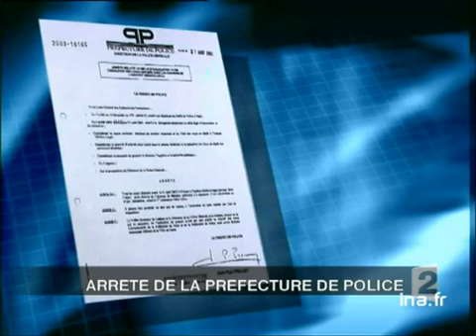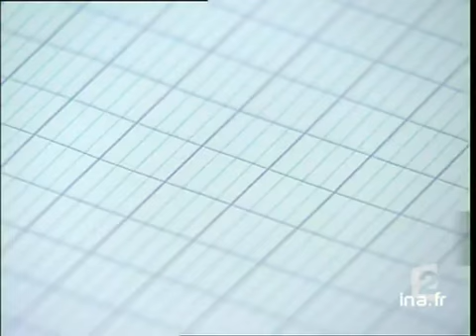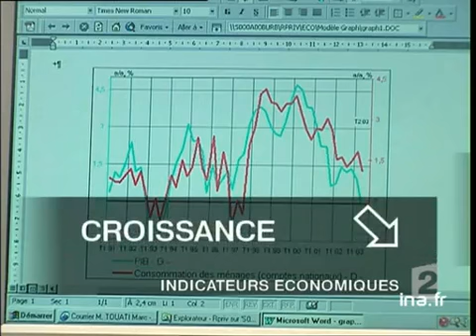20 heures le journal : [émission du 24 Août 2003]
24 août 2003
1. [Plateau début]

2. [Accident de bus sur l'A10]
Reportage sur l'accident de bus qui a lieu près de Blois sur l'Autoroute A 10. Le bilan est de un mort et 34 blessés. Les voyageurs revennaient de Lisbonne. L'autoroute a été fermée à la circulation et le plan rouge déclenché par la préfectur. Alternance du commentaire sur des images factuelles et des interviews de Nathalie COLIN, sous-préfet de Blois, de Rosa RODRIGUEZ, de Joachim FERNANDEZ et du capitaine Sébastien BAUDOUX, gendarmerie départementale.

3. [Plateau lancement : les morts sans famille à Paris]

4. [Les morts sans famille à Paris]
Reportage. A Paris, des centaines de morts n'auraient toujours pas été réclamés par les familles. La Mairie de Paris a réquisitionné une dizaine de camions frigorifiques garés sur le parking d'un terrain d'Ivry sur Seine et un entrepot à Rungis aurait été ouvert pour servir de morgue. Un service municipal a été mis en place pour contacter les familles des défunts. Alternance du commentaire sur des images factuelles et des interviews de Murielle DERBISE, adjointe au maire d'Ivry sur Seine et de Pierre GUINOT-DELERY, secrétaire général de la ville de Paris.

5. [Plateau lancement : maisons de retraite inadaptées à la canicule]

6. [Maisons de retraite inadaptées à la canicule]
Reportage sur les maisons de retraites qui sont inadaptées aux fortes chaleurs à travers l'exemple de la maison de retraite "Aulagner" d'Asnières. Commentaire sur des images factuelles et interviews de Christiane LACROIX, 80 ans, Annick MEHEUST, directrice adjointe de la maison de retraite "Aulagner" et de Marie Madeleine d'ALMEIDA, aide soignante.

7. [Plateau lancement : fête de la rose à Frangy en Bresse]

8. [Fête de la rose à Frangy en Bresse]
Reportage sur la fête de la rose à Frangy en Bresse, fief d'Arnaud MONTEBOURG et dont l'invité d'honneur était Bertrand DELANOE. Les socialistes tentent de se réunir et de définir les contours d'une gauche réconciliée. Commentaire sur des images factuelles et interviews d'Arnaud DE MONTEBOURG, Député PS de Saône et Loire et de Bertrand DELANOE, maire de Paris.

9. [Plateau brève : Daniel Cohn-Bendit aux Journées d'été des Verts]
Brève en images sur la proposition de Daniel COHN BENDIT, lors du meeting de cloture des journées d'été des Verts, concernant une possible candidature de Dominique VOYNET aux élections européennes de 2004. Commentaire sur des images factuelles.

10. [La rentrée sociale]
Reportage sur la rentrée sociale que le premier ministre Jean Pierre RAFFARIN espère apaisée après les manifestations des intermittents du spectacle, des enseignants et des fonctionnaires au printemps dernier. Commentaire sur des images factuelles et interviews de Marc BLONDEL, secrétaire Général FO et de François CHEREQUE, secrétaire général CFDT.

11. [Plateau lancement : rentrée anticipée dans la somme]

12. [Rentrée anticipée dans la somme]
Reportage. Pour plus d"un million d'élèves, la rentrée scolaire est avancée. Dans la somme, Charline et Camille passe leur dernière journée de vacances. Commentaire sur des images factuelles et interviews de Charline, 10 ans, Camille et de Sandrine PAUTRE, mère de Charline.

13. [Plateau brève : incendie à Boulogne sur Mer]
Brève en images sur un incendie qui a ravagé 60 hectares de forêts près de Boulogne sur mer. Commentaire sur des images factuelles.

14. [Surveillance des incendies dans le Var]
Reportage sur la surveillance constante des sapeurs pompiers du sud de la France des zones forestières afin de prévenir tout risque d'incendie. Commentaire sur des images factuelles et interviews du colonel Luc GORDA, sapeur pompier des Bouches du Rhône et du colonel Francis MENE, chef d'Etat major de la Zone sud.

15. [Plateau brèves]
à 20:16:31:00 - 00:01:10:00
Succession de deux brèves avec et sans images.

16. [Bilan touristique dans le Vercors]
Reportage sur le bilan de la saison touristique dans le Vercors qui a connu une affluence record. En effet, de plus en plus de Français sont attirés par le tourisme vert et par les randonnées en montagne.